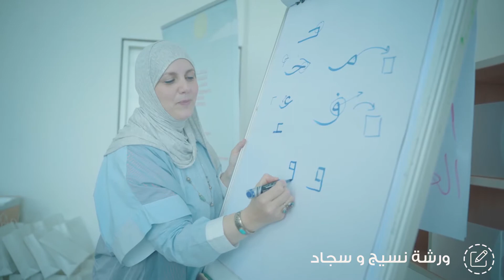ورشة نسيج وسجاد || ٧ يناير ٢٠٢٠م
لقطات من ورشة نسيج وسجاد ضمن برنامج معرفة المدعوم من قبل شركة بي. بي عُمان